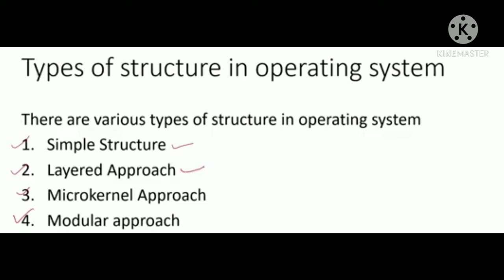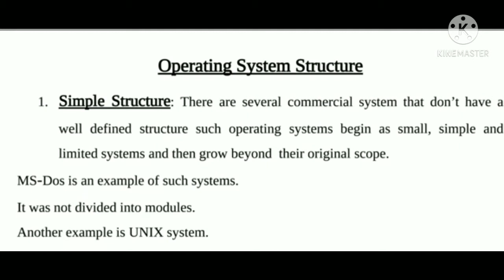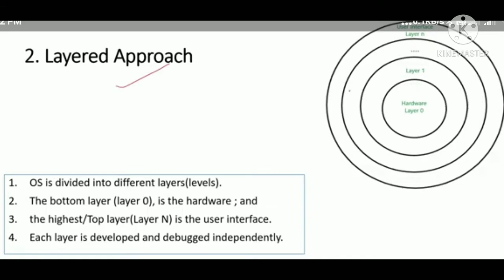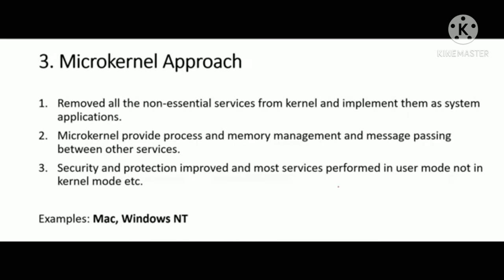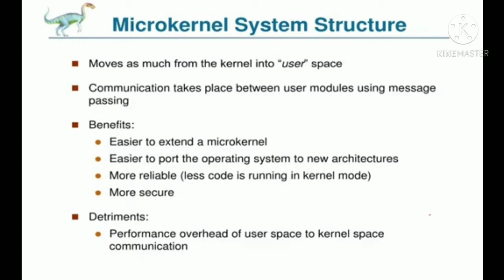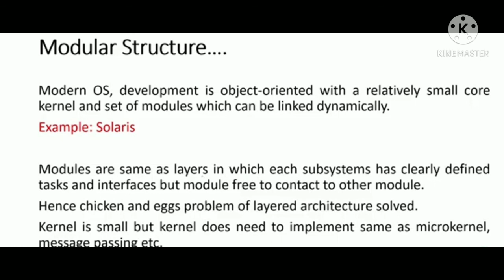Operating system structure